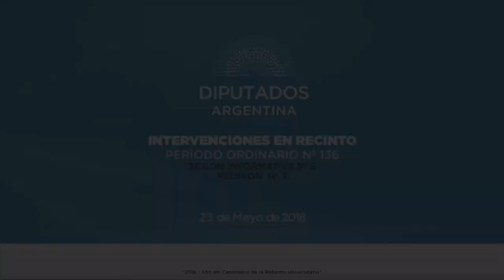Diputado Kosiner Pablo Francisco Juan - Sesión Informativa 23-05-2018 - HO